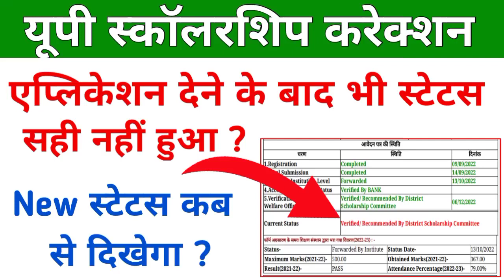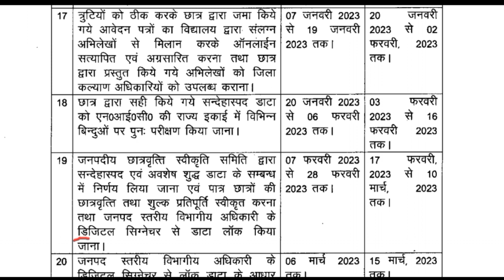Scholarship New Status क्यों नहीं Show हो रहा है ? Status Upadate कब होगा ?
Hi

up_scholarship_status_2022-23